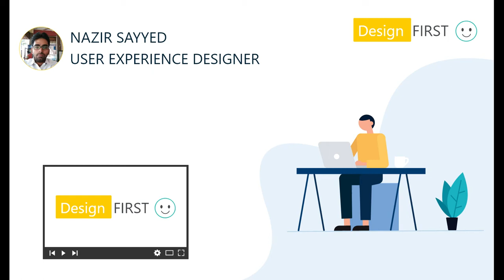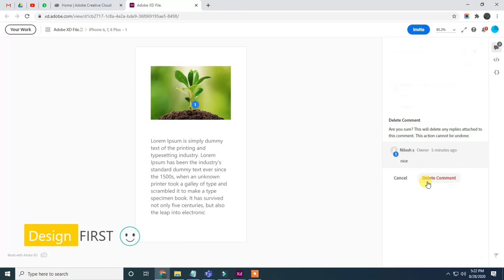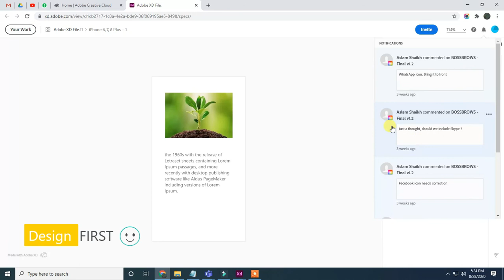How to use Share (Development) Tool in Adobe XD